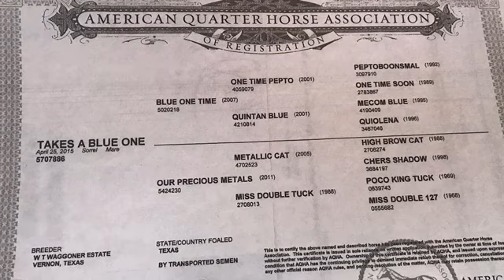My Movie 8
Blue one time X Our precious Metals